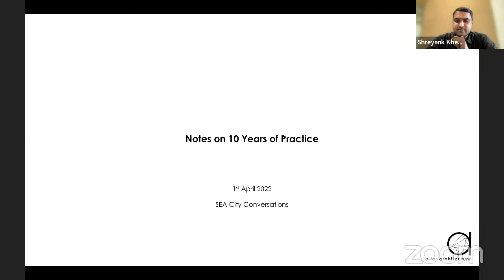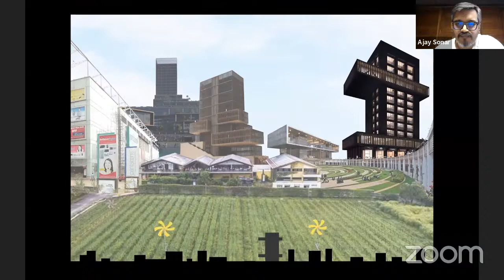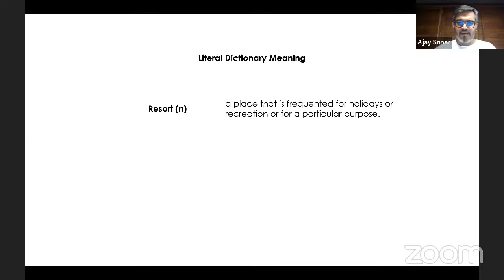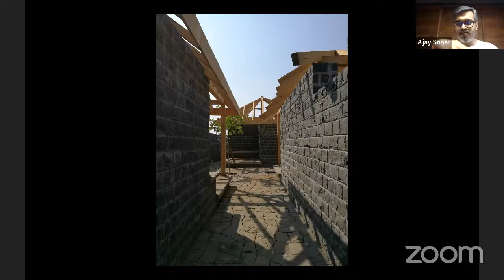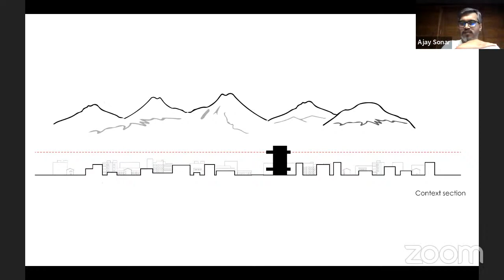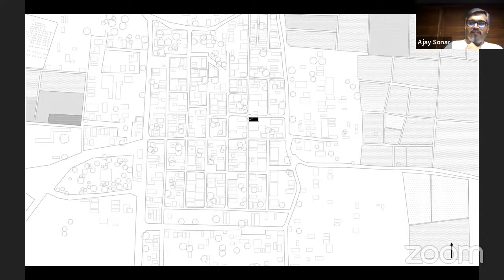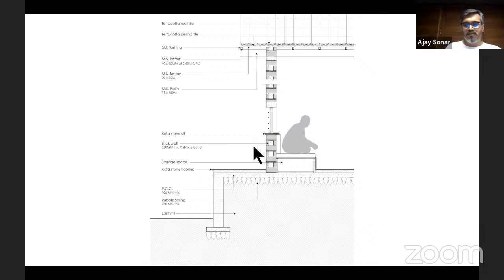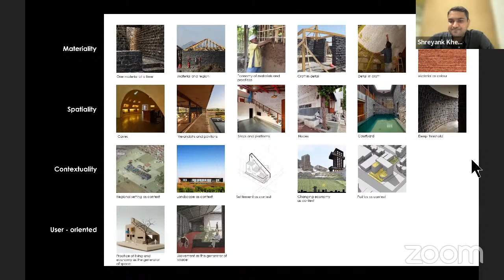SEA Conversations - Beyond the Metropolis #6 - Notes on 10 years of practice by Ajay Sonar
Over the last decade, Nashik has seen rapid urban shifts - evident in the sharp rise of religious tourism, educational institutions, new retail and entertainment establishments, industrial growth as well as new forms of working and living in the built environment. Such developments transform cultural and building practices of a place, that ultimately produce a new experience of the city. Our practice shapes and gets shaped in the midst of this transforming urbanization. ‘Notes on 10 years of Practice’ aims to reflect through the architectural and spatial responses of our practice to such changing landscape over the last decade, thereby reframing an understanding of Nashik itself.

ABOUT

'a for architecture’ was founded by Ajay Sonar and Monali Patil in the year 2011 in Nashik. Ajay Sonar was born in a family working in the construction industry over the last three generations. He graduated from the College of Architecture, Nashik, after which he worked in Mumbai for a period of two years before setting up his own practice. He is an Alumni of ‘Glenn Murcutt Masterclass, 2014’ organized by Australian Architecture Foundation in Sydney, Australia. He has also been a visiting faculty in various colleges of Nashik and Mumbai in the last 10 years.

Monali Patil graduated from College of Architecture, Nashik, after which she worked for two years in a landscape firm in Nashik. She did her specialization in ‘Sustainable Management of Natural Resources and Nature Conservation’ from Ecological Society of Pune before setting up her practice. She is actively involved in research on Indigenous species and ancient medicinal plants of India.

This series is partly supported by Urban Centre Mumbai.
It is free open to everyone across the world.